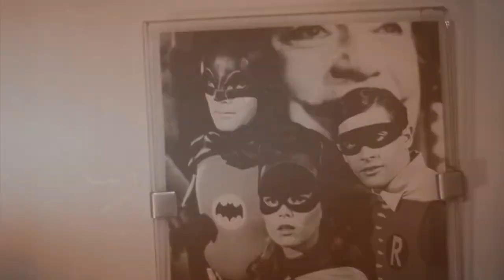VIDEO FLYER PAOLETTI Y LOS IMPARES 30/10/14 C.Cultural de España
VIDEO FLYER PAOLETTI y LOS IMPARES
en el Centro Cultural de España
JUEVES 20 DE OCTUBRE 19 hs Gratis